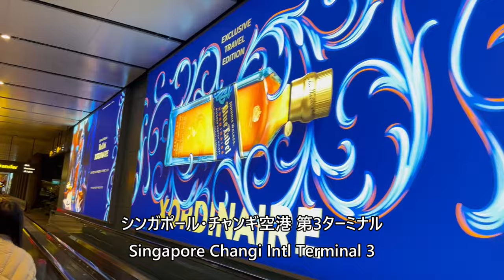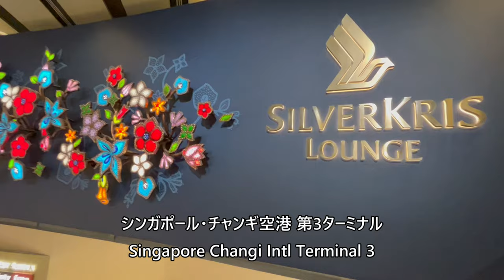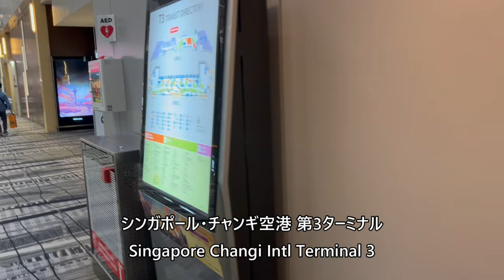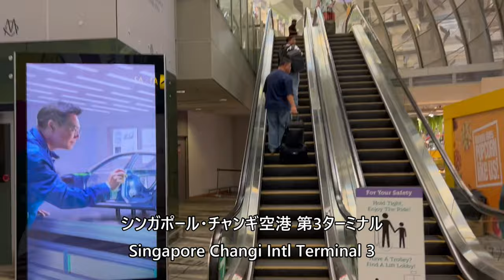【シンガポール・チャンギ空港 第3ターミナル】Singapore Changi Airport Terminal 3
Video taken November 21, 2023, at Singapore Changi Airport, Terminal 3.

2023年11月21日撮影、シンガポール・チャンギ空港 第3ターミナルの映像です。

Everyday Update!